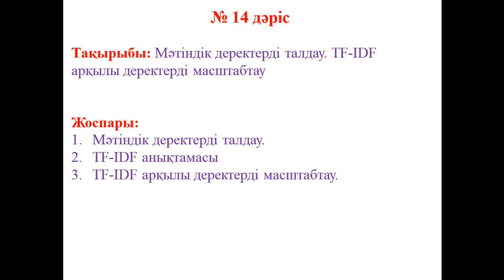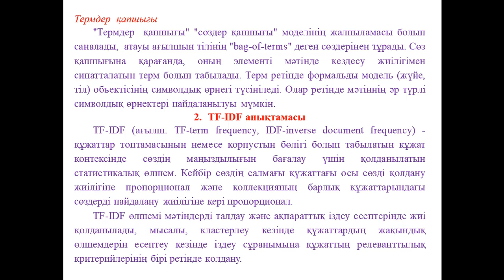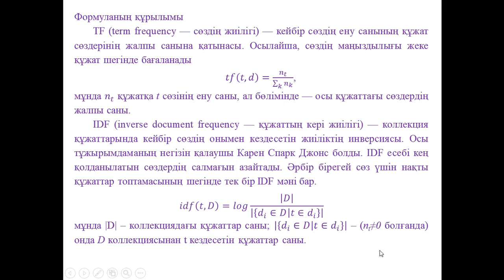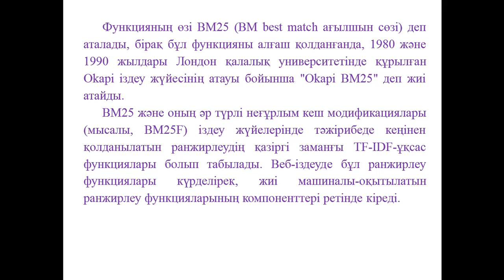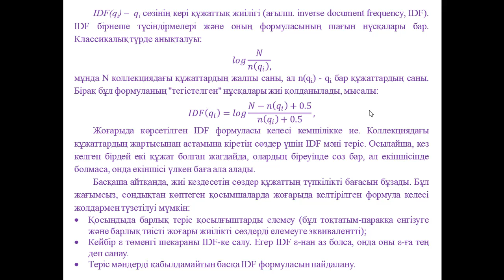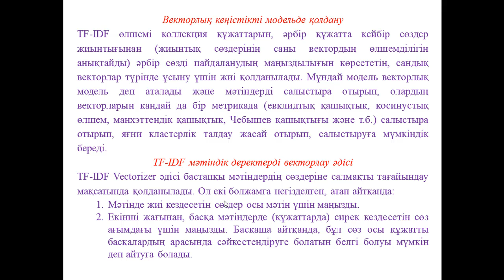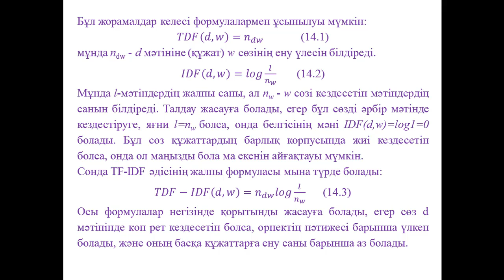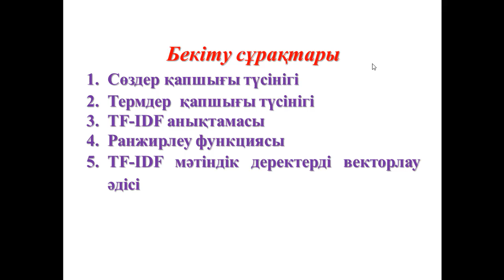Ермагамбетов Т.К. Машиналық оқыту.14 дәріс. Мәтіндік деректерді талдау TF IDF өлшемі